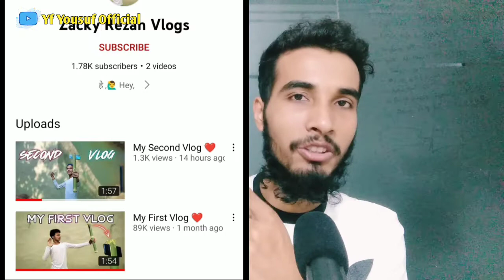First Vlog Video Viral 🔥 How to Viral First Vlog 🔥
How to Grow My YouTube YouTube Channel Grow karneka Torika. how to grow your channel. This video motivate you to making your video or grow your channel.

🔥ভিডিও টি ভালো লাগলে লাইক কমেন্ট ও শেয়ার করুন। ধন্যবাদ

※༺🇱 🇮 🇰 C 🇴 🇲 🇲 🇪 🇳 🇹 ※
༺🇸 🇭 🇦 🇷 🇪  ツツ

ᴥ☞ 𝗙 𝗔 𝗖 𝗘 𝗕 𝗢 𝗢 𝗞 ☜ᴥ
ᴥ☞ 𝗙 𝗔 𝗖 𝗘 𝗕 𝗢 𝗢 𝗞 𝗣𝗔𝗚𝗘 ☜ᴥ
ᴥ☞ 𝗜 𝗡 𝗦 𝗧 𝗔 𝗚 𝗥 𝗔 𝗠 ☜ᴥ